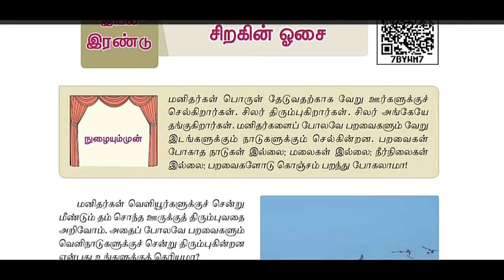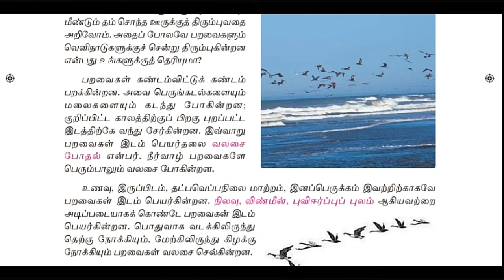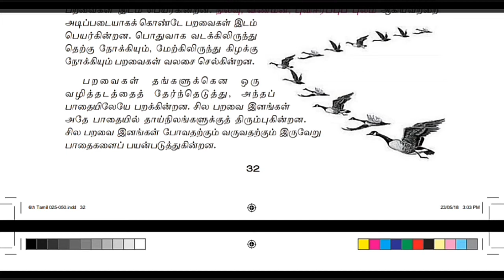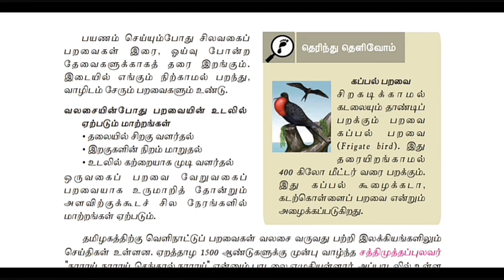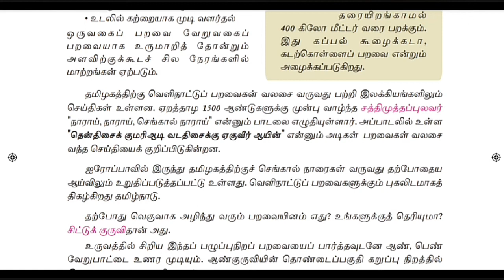சிறகின்ஓசை/உரைநடைப்பகுதி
இயல்-2/ தமிழ்/ஆறாம் வகுப்பு